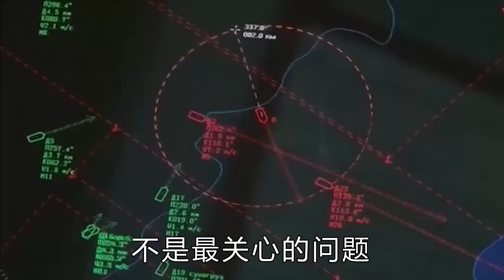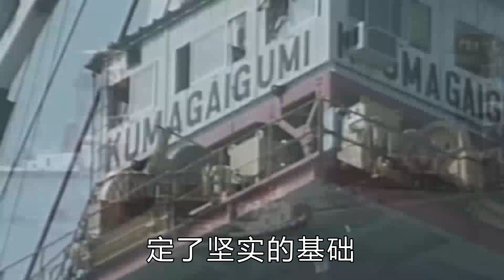為保住緬北最大華人城市，敏昂萊炸了銀奈橋，同盟軍野心越來越大【縱觀史書】緬北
為保住緬北最大華人城市，敏昂萊炸了銀奈橋，同盟軍野心越來越大【縱觀史書】
為了保住緬北最大華人城市臘戍，敏昂萊炸了南渡到臘戍的銀奈大橋。這是因為近期，緬甸的局勢異常動盪，衝突已經蔓延至南部核心區域。臘戍有多少華人？為什麼要保住銀奈大橋？大家好，這裏是縱觀史書，帶大家揭秘其中的內幕。緬北